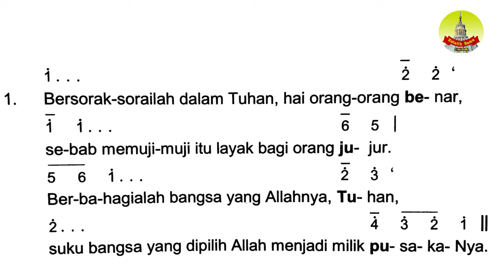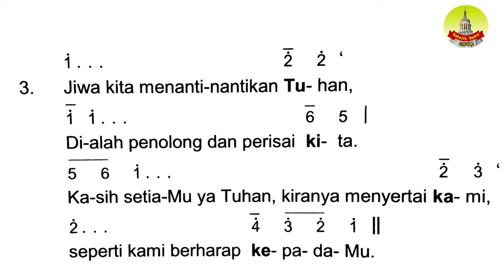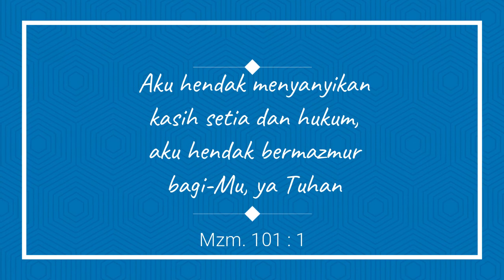Mazmur Tanggapan Minggu Biasa XIX - 7 Agustus 2022 ( Edisi Baru )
Mazmur Tanggapan dan Alleluya/Bait Pengantar Injil
Minggu Biasa XIX, Tanggal, 7 Agustus  2022

Semoga bermanfaat dan selamat memuji Tuhan